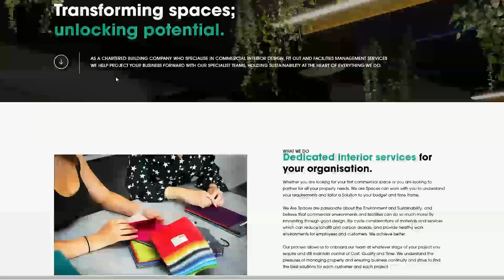Why Chesterfield, Why Now? - Chesterfield businesses discuss innovation and growth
Businesses in Chesterfield discuss how they are capitalising on the town's location, connectivity and access to a strong pool of talent to innovate and grow their organistaions.

0:01 - Ivan Fomin - @msehiller4012
0:18 - Neil Beaumont - Custom Solar
0:45 - Ann Fomukong-Boden - @kakoutechnologies607
1:16 - Ash Young - CarMats.co.uk
1:43 - Amy Revell - We Are Spaces